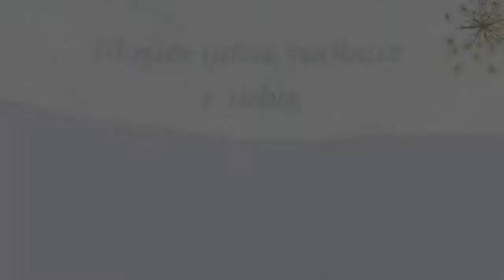Kierunek Niebo Zwiastun